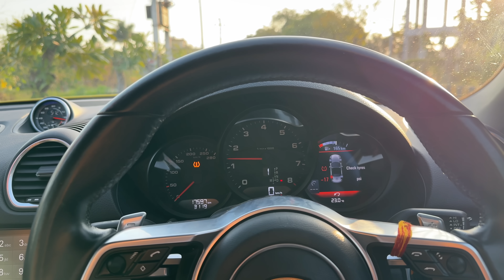Kunali Ko Super-Car Chalani hai 😲